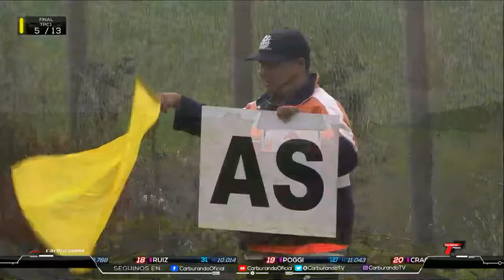FECHA 2 - CLASE 1 / 2022